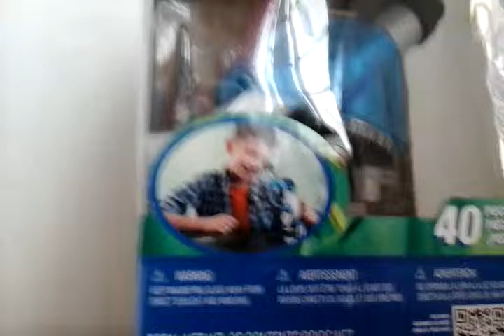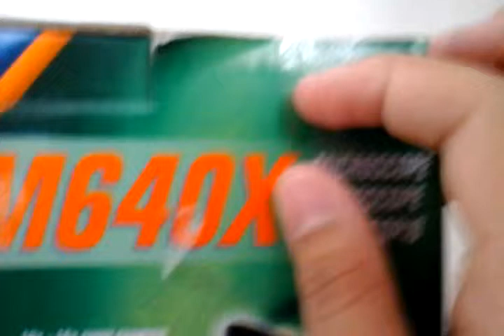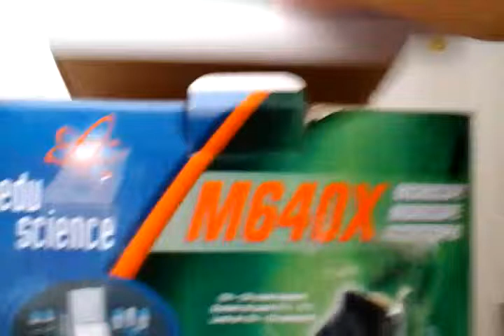Edu science microscope,egg surprise,sharpener